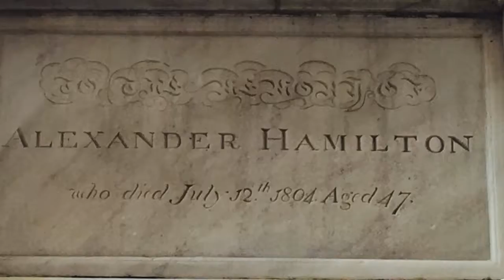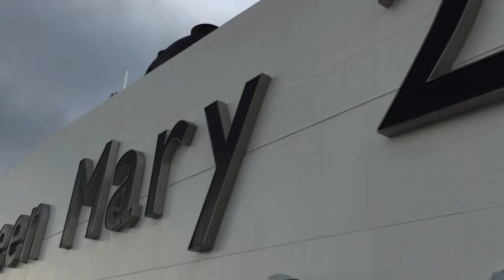Left to East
Blog backup